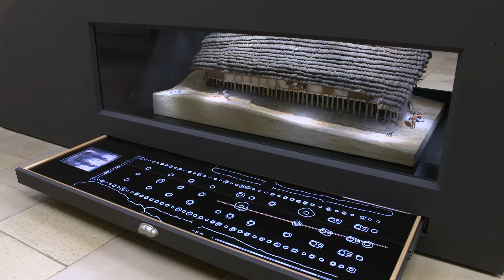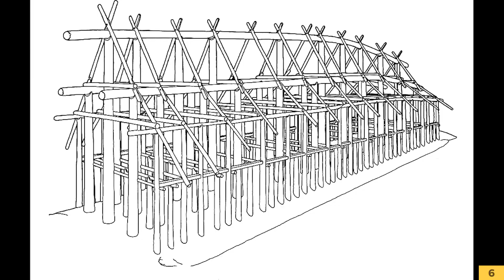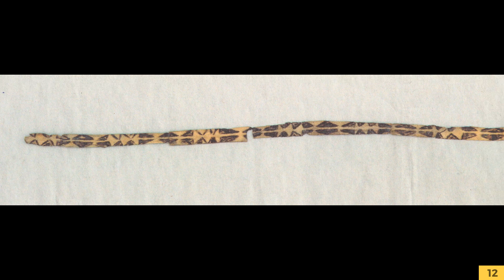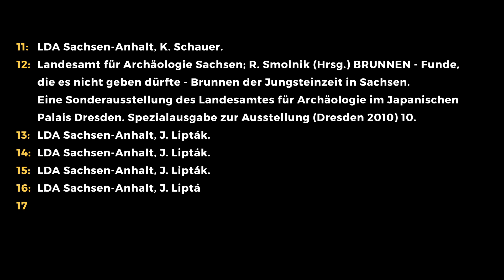Rekonstruktion eines Langhauses | Museum exklusiv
Besonders beliebt vor allem bei Schulklassen ist im Landesmuseum das Modell eines linearbandkeramischen Langhauses von vor über 7.000 Jahren. Aber auch als wundervolle malerische Rekonstruktion findet sich die Szenerie in der Dauerausstellung wieder. Auf welchen wissenschaftlichen Grundlagen entstehen solche künstlerischen Rekonstruktionen, die uns ferne Lebenswelten näherbringen sollen? Und welche Alltagsgeschichten können durch sie erzählt werden?

Bildgestaltung: Felix Greif
Ton: Simon Hückstädt
Schnitt: Oliver Kölle
Grafik: Oliver Thomas
Regie: Thomas Claus